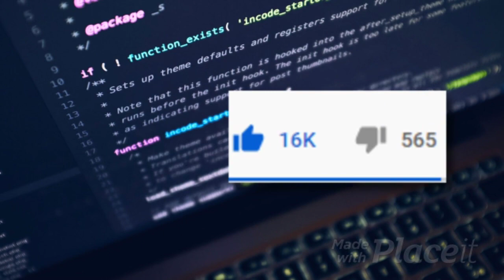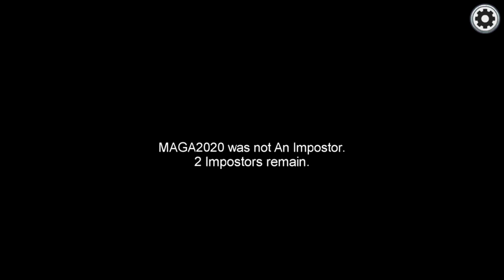Even more Among us